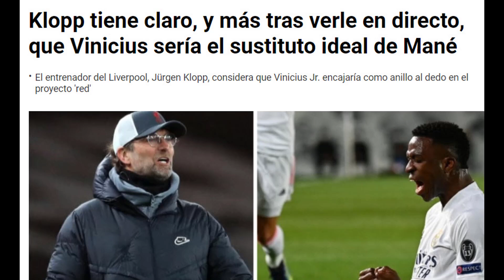A POR VINICIUS | Klopp convencido de fichar a Vinicius para reemplazar a Mané